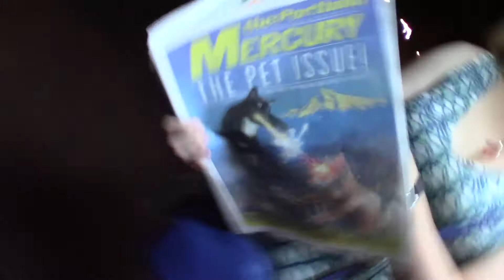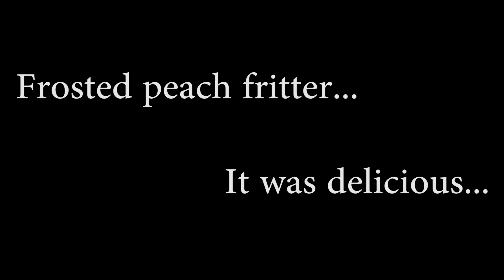Driving to Oregon in a Broken Vehicle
Our van is in the process of breaking down... So we decided to drive another 3.5 hours to Portland Oregon... Maximum success.

We are three friends who met in college and now, after graduation, are dropping everything to travel as we follow our passions rather than what we're "supposed to do."

We’re chasing life, are you coming with?